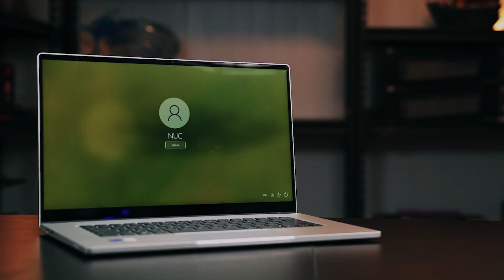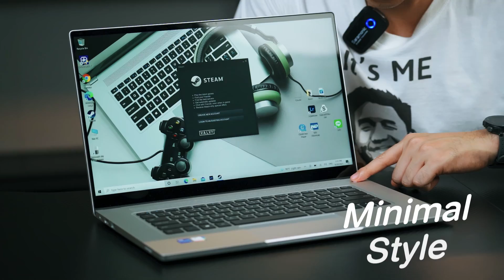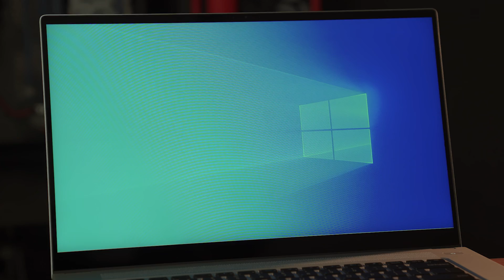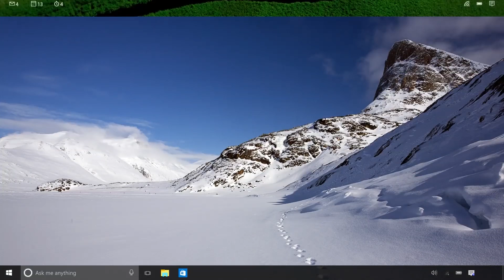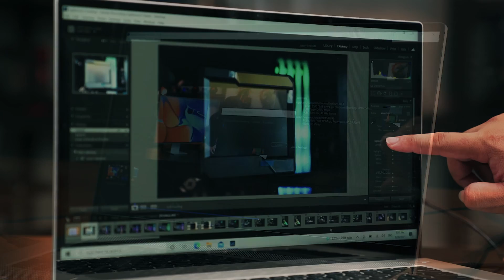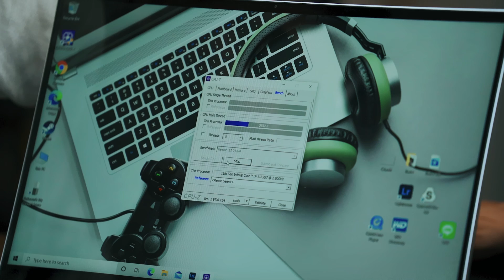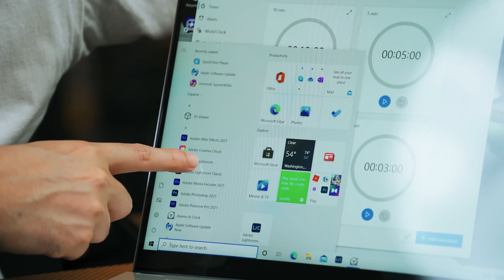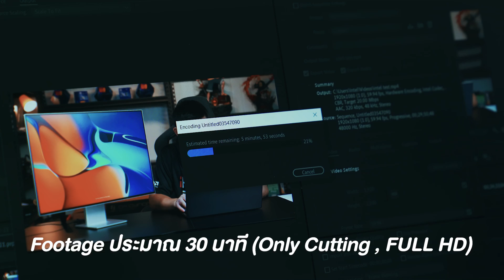รีวิว Laptop Kit Intel NUC M15 หรูหรา แรงเหนือชั้น | iHAVECPU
หลายคนอาจจะคุ้นเคยกันว่า NUC นั้นคือ Mini PC สำเร็จรูป เเต่ในครั้งนี้จะพาไปเเนะนำให้รู้จักกับโน๊ตบุ๊คที่น่าสนใจไม่เเพ้กัน  โดยทาง Intel ได้รังสรรค์จาก Mini PC ออกมาในรูปเเบบของโน๊ตบุ๊ค ที่ต้องมาเลยว่ามาพร้อมสเปกที่น่าสนใจ ตอบโจทย์คนที่กำลังมองหาโน๊ตบุ๊คทำงานกันอย่างเเน่นอน กับ Intel NUC M15 Laptop Kit โดยจะมีรายละเอียดอะไรน่าสนใจบ้างนั้น ไปดูกัน